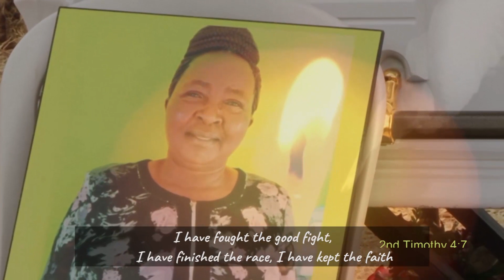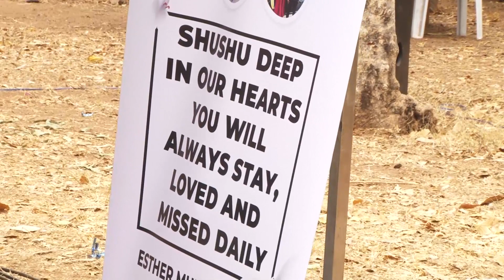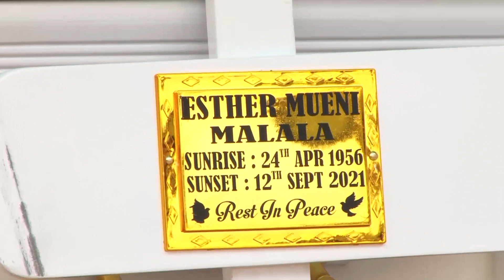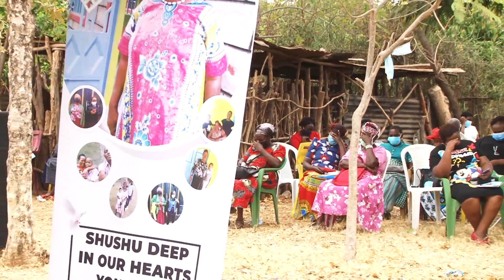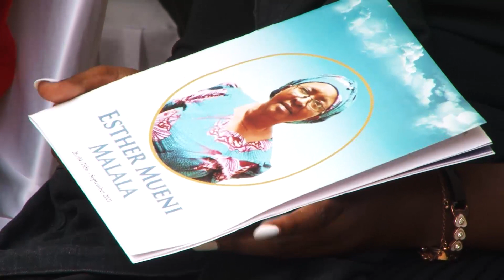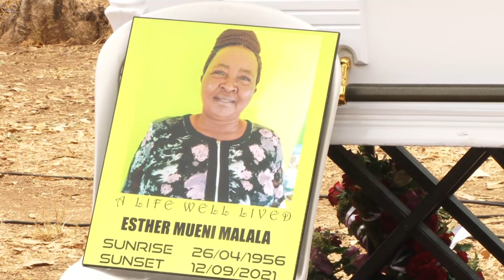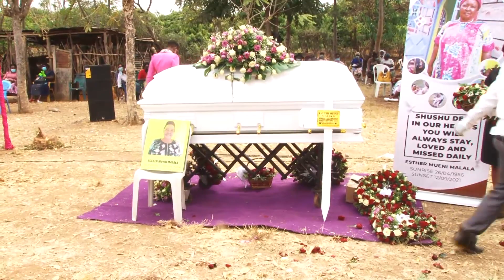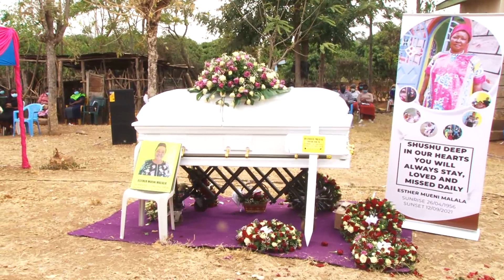Esther Mueni Malala Farewell ob 18th Sep, 2021